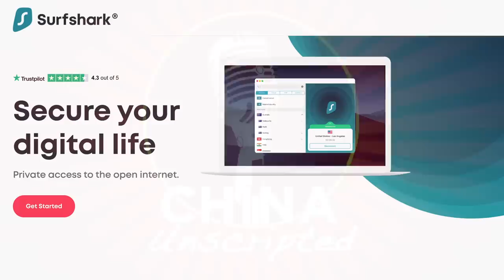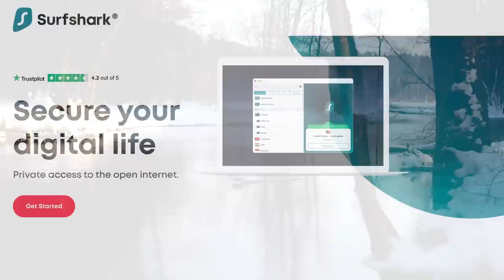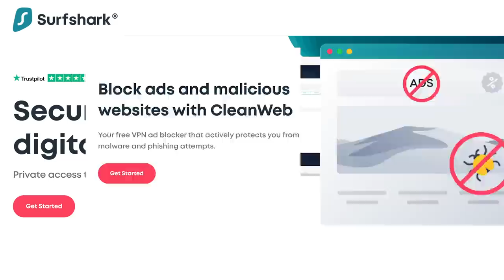#60 China's Psychological Warfare Against the US | Grant Newsham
The Chinese Communist Party has launched a psychological war against the United States, invading America with money and buying off its institutions. From businessmen and Wall Street, to politicians, to Hollywood and the media, Grant Newsham a senior research fellow at the Japan Forum for Strategic Studies in Tokyo, gives us the breakdown.

china china economy xi jinping security hong kong